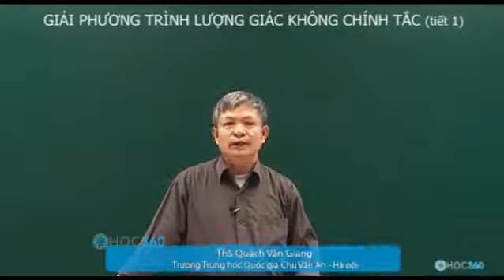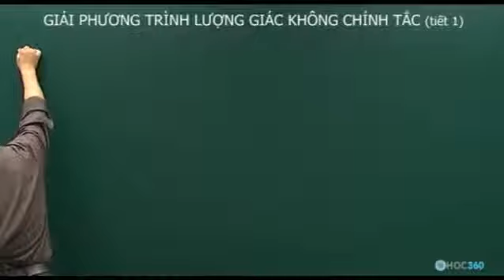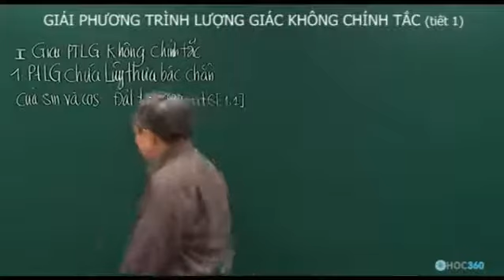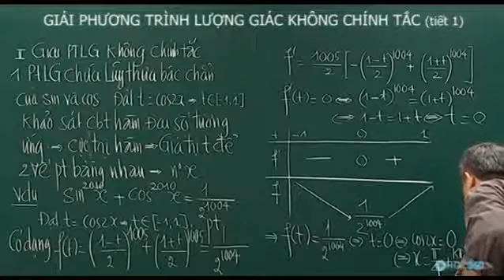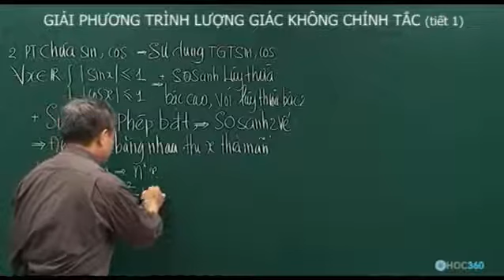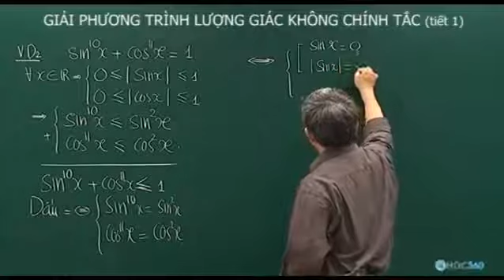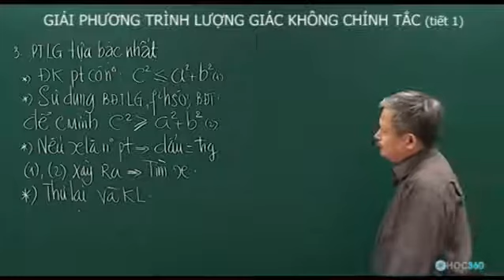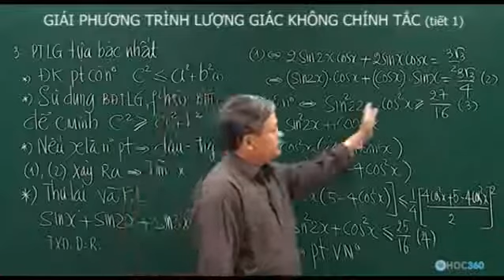Toán Học Dạng không chính tắc tiết 1